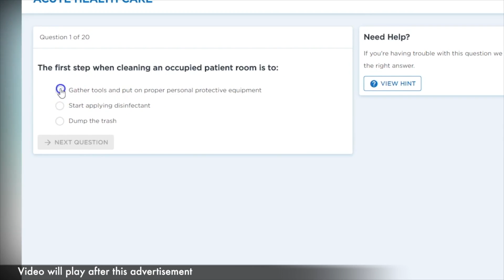The ISSA Impact: Colker Janitorial Supplies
Sandy Hanberry is the president and CEO of Colker Janitorial Supplies in Pennsylvania. Her company, an ISSA member since 1979, is celebrating 50 years in the industry. In this episode of Straight Talk, she describes her company's journey, how Colker Janitorial Supplies has thrived through the years, and what's exciting to her about the future.